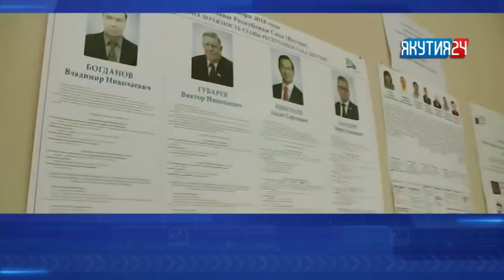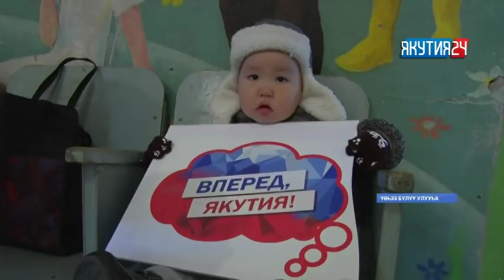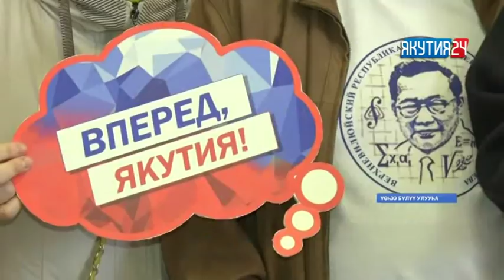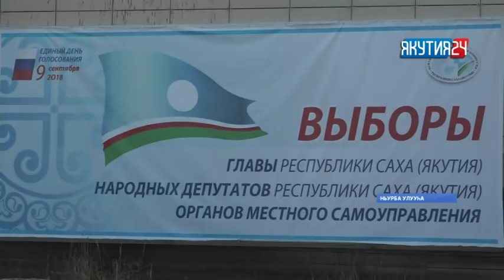«Саха сирэ» информационнай биэрии. Балаҕан ыйын 09 күнэ, 19:30 ч